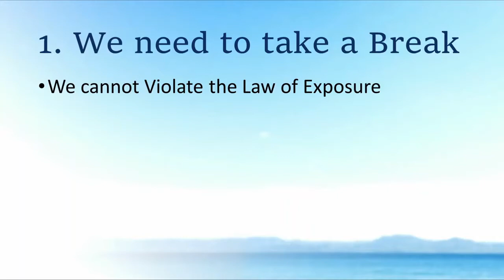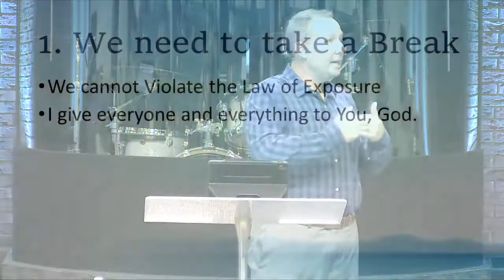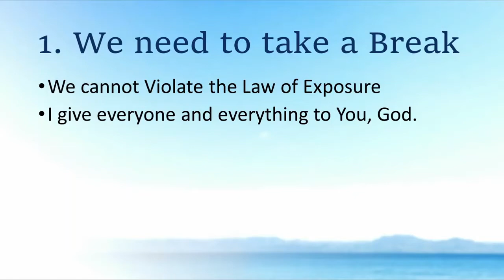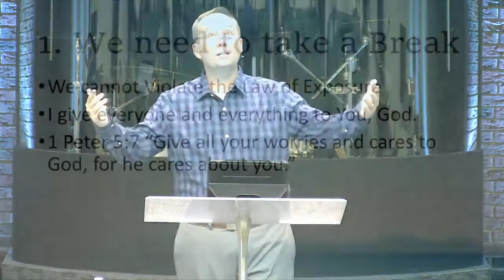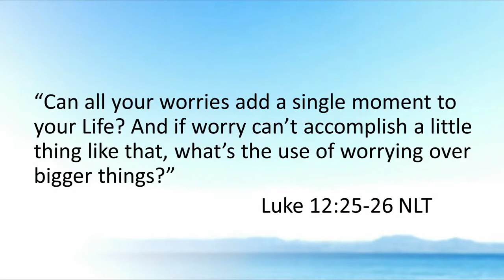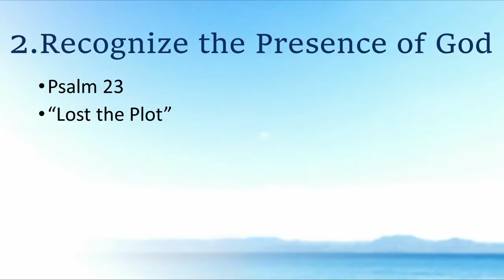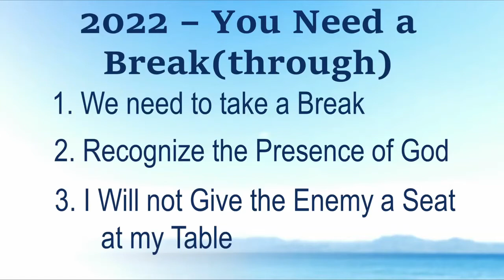You Need A Break (through) - Pastor Steve Roberts